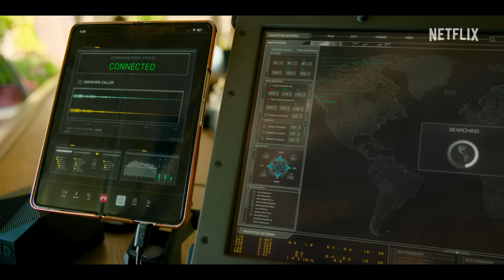Murder Mystery 2 Official Trailer Netflix (2023)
Four years after solving their first murder mystery, Nick and Audrey Spitz (Adam Sandler, Jennifer Aniston) are now full-time detectives struggling to get their private eye agency off the ground when they’re invited to celebrate the wedding of their friend the Maharaja (Adeel Akhtar) on his private island. But trouble follows the Spitzes again when the groom is kidnapped for ransom soon after the festivities begin — making each glamorous guest, family member, and the bride herself a suspect. MURDER MYSTERY 2 sends Nick and Audrey Spitz on a high-stakes case that finally gives them everything they’ve ever dreamed of: a shot at their detective agency finally becoming successful…and their long-awaited trip to Paris. The film is directed by Jeremy Garelick and also stars Mark Strong, Mélanie Laurent, Jodie Turner-Smith, Kuhoo Verma, with John Kani, and Dany Boon.